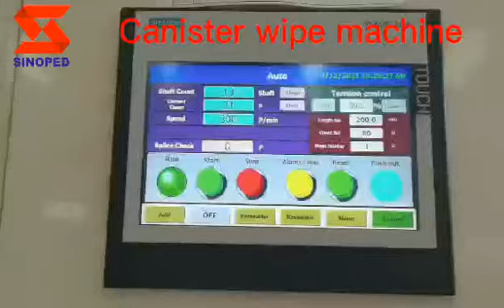Automatic Canister wipe machine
The Wet wipe machine is a wet wipe machine that produces disposable wet wipes in barrels for aviation and catering. Based on many years of rich production experience, Lufeng combined with the most advanced design concepts, using non-woven automatic tapping, automatic winding mandrel extraction, LCD touch screen intelligent control and other advanced technology independent research and development.

machine highlights:

1. Two-stage length setting, precise coiling length. When the set length is reached, the dual axis is automatically exchanged.

2. Using high-performance programmable controller, the overall rewinding operation control is extremely simple. Length counting and tension control are LED precise display.

3. The pneumatic paper tube fixing design is adopted, the paper tube is firm, the loading and unloading is simple and fast, and the efficiency is greatly improved.

4. Automatic tail paper smoothing device (optional) to eliminate wrinkles or bubbles after rewinding. Ensure the smoothness of the rewinding product.

5. The pressure wheel is controlled by a cylinder and the pressure level is adjustable. The semi-finished product is properly pressed to ensure that the semi-finished product is extremely smooth and smooth during the rewinding process